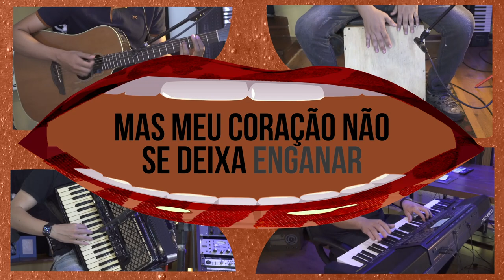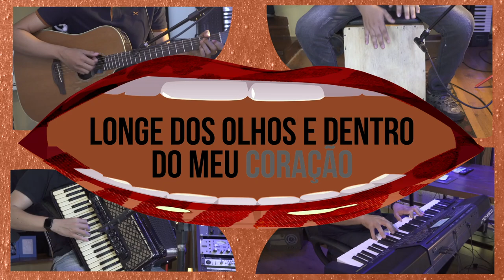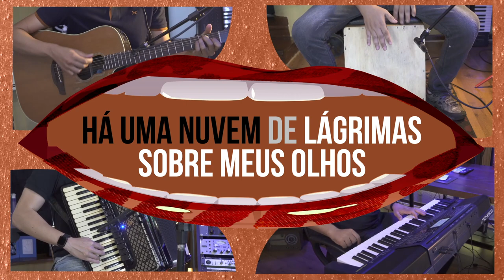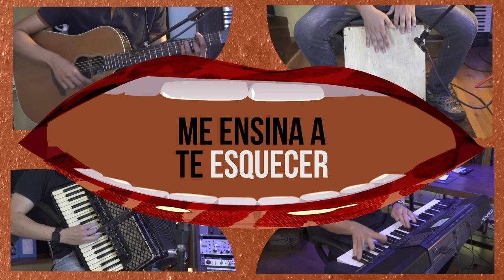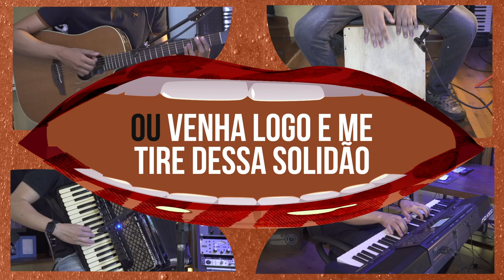Karaokê Nuvem de Lágrimas - Chitãozinho & Xororó (Cante Junto)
Gravado e editado no Studio VIP - São Paulo/SP
Técnico de Gravação: Fernando Silvério "Mow" e Lucca Bruno
Equipe de Comunicação: Breno Wallace, Gabriele Oliveira e Júlia Campos